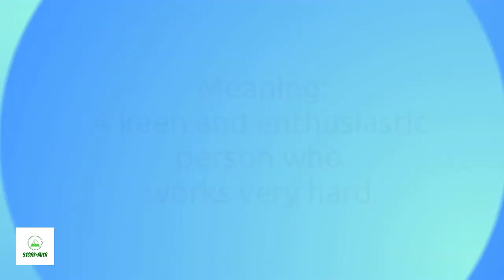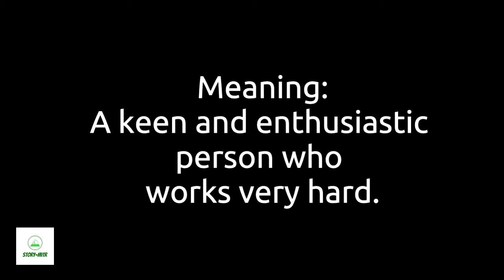Eager Beaver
Idiomology -  An initiative by Story-Mitr to use dramatics to explain idioms in a fun way!!!